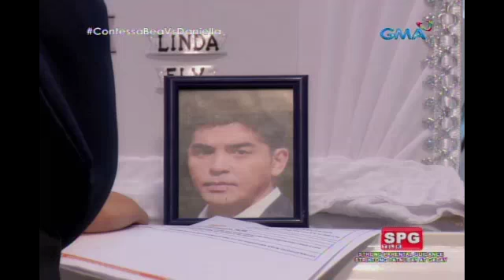Contessa: Pagluluksa ni Bea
Aired (March 22, 2018): Paano kaya makakabangon muli si Bea kung araw-araw ay bumabalik sa kanya ang bangungot na nangyari sa kanilang kasal ni Marco?

Watch episodes of 'Contessa' Mondays to Saturdays on GMA Network, starring Glaiza de Castro as Bea, Geoff Eigenmann as Gabriel, Jak Roberto as Jong, Lauren Young as Daniella, and Gabby Eigenmann as Vito. Also in the cast are Ms. Chanda Romero, Ms. Tetchie Agbayani, Leandro Baldemor, Dominic Roco, Phytos Ramirez, Bernadette Allyson, Melissa Mendez, Tanya Gomez, Denise Barbacena, with the special participation of Mark Herras.